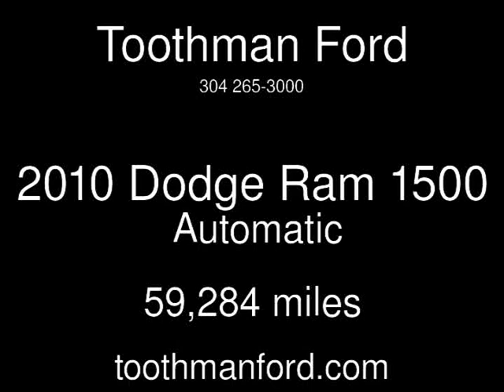2010 Dodge Ram 1500 Used Cars - Grafton,West Virginia - 2013-07-01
See more details about this used car This 2010 Dodge Ram 1500 with 59,284 miles is for sale at Toothman Ford.